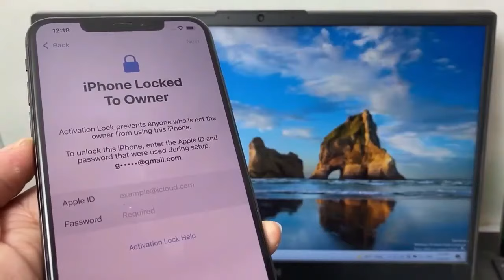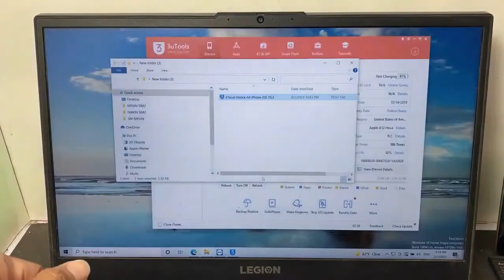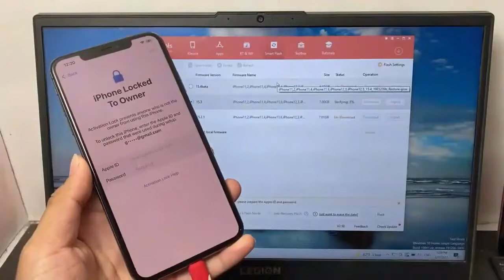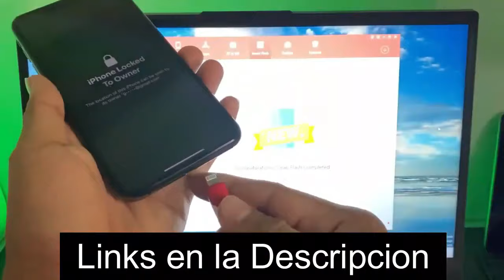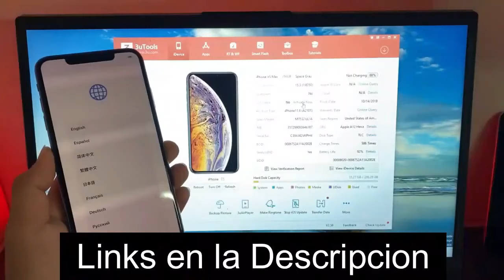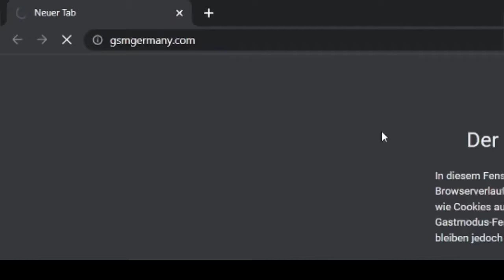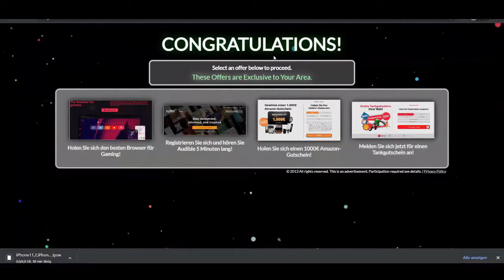Como borrar/eliminar el bloqueo de activación de iCloud bloqueado iPhone 11,12,13... SIN JAIL BREAK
¿Has olvidado la contraseña de bloqueo de activación de tu ID de Apple? Sigue los pasos de este vídeo para evitar el bloqueo.

-Enlace al firmware modificado (asegúrese de elegir el modelo correcto) [sitio web oficial]

Este video muestra cómo eliminar permanentemente el bloqueo de activación de iCloud en el iPhone 12 de Apple con iOS 15.4, pero se aplica a todas las versiones de iOS de Apple.